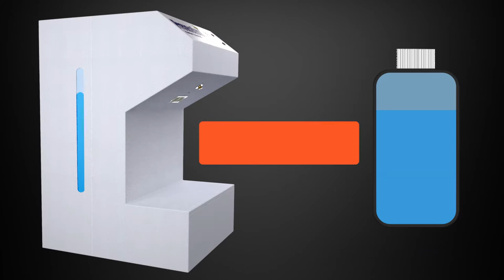3d product advertisement || sanitizer machine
product rendering,
product rendering in 3ds max vray,
product rendering photoshop,
product rendering blender,
product rendering keyshot,
product rendering in maya arnold,
product rendering sketchbook,
product rendering vray sketchup,
product render blender,
product render photoshop,
product render lumion,
product render 3ds max,
product render cinema 4d,
product render in sketchup,
product render vray,
product render keyshot,
product render animation,
blender render product design,
product render corona,
c4d product render,
render product design,
unreal engine product render,
product render hdri,
how to render product in photoshop,
how to render product design,
how to render product,
product render in blender,
keyshot 9 product render,
maya product render,
product render octane,
redshift product render,
product renders,
product renders blender,
product render software,
sketchup vray product render,
product render video,
3d render product,
3d product rendering,
3d product rendering tutorial,
3d product rendering in photoshop,
best 3d product rendering software,
blender 3d product rendering,
3d rendering product image,
3d rendering product design,
product photography 3d rendering,
cinema 4d product render